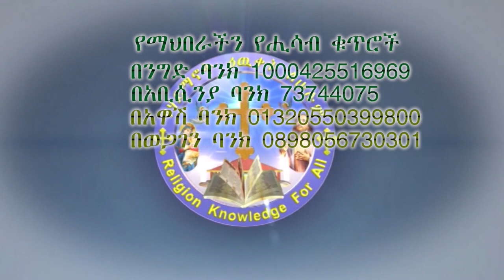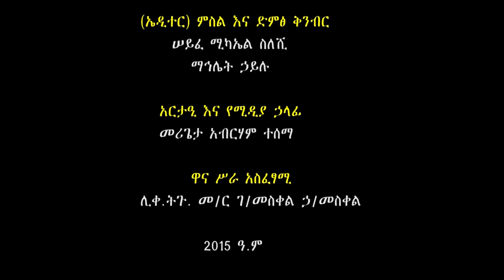የስብከት አገልግሎትና የቤተ ክርስቲያን ግብዣ እንሆ